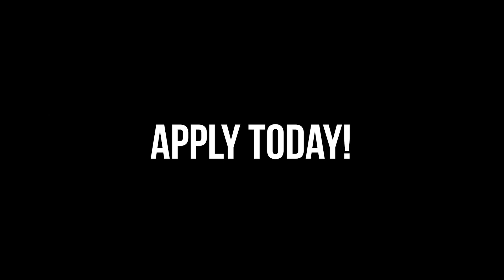BAM Program Commercial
Meanwhile at a Mentor's house near you...